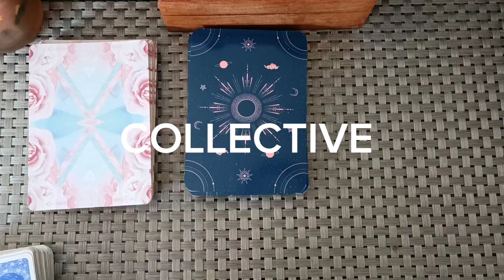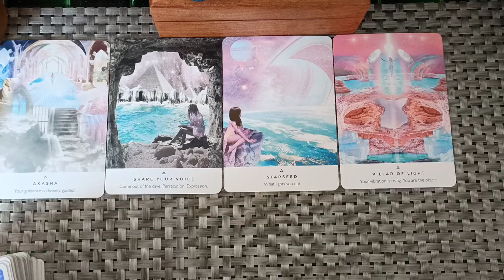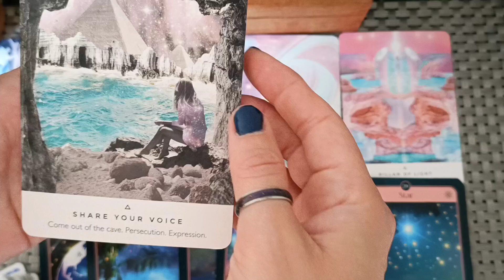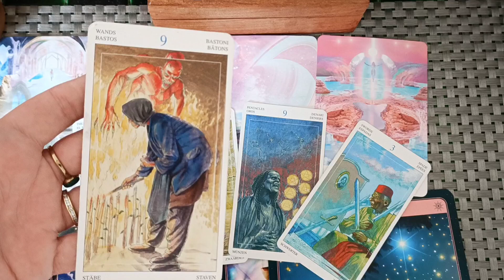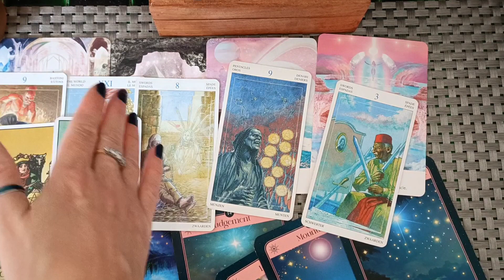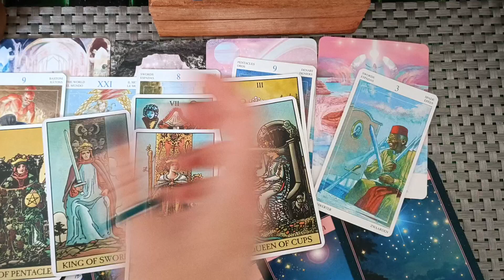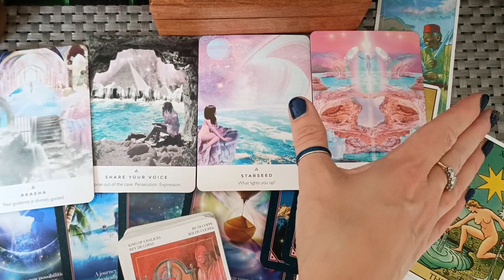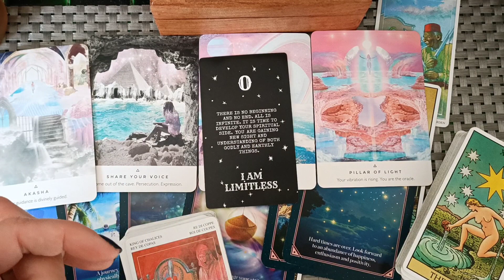Lions Gate 888 8/8 portal of light! New frequency of energy and Strong message from your ancestors!